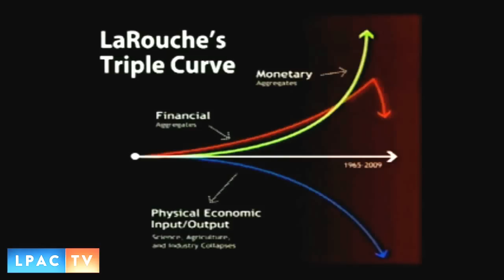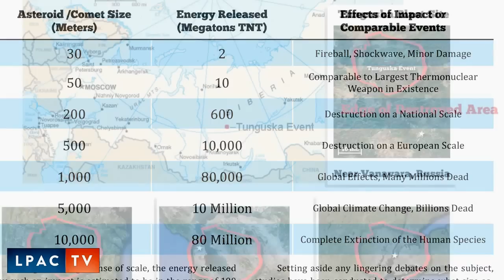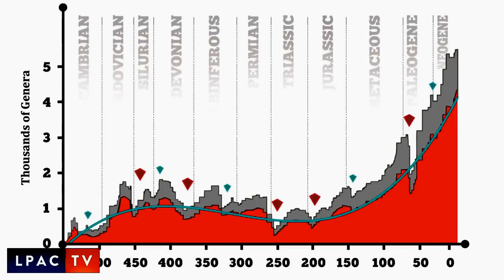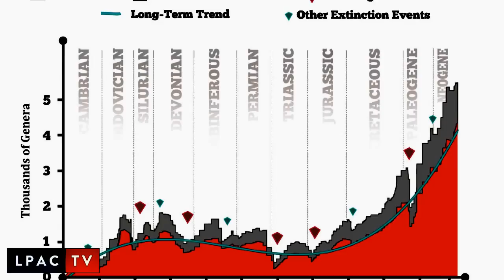Helga Zepp-LaRouche International Webcast • An Alternative to Hyperinflation • Keynote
On Saturday, September 22nd, 2012, German Patriot and International Stateswoman Helga Zepp-LaRouche delivered a webcast entitled, "An Alternative to Hyperinflation and Thermonuclear War."

Mrs. Zepp-LaRouche discussed the needed economic recovery programs the world must immediately adopt, if we are to avert this oncoming crisis, as well as the needed shift in the outlook of man, if we are to survive.

If you support and appreciate the work of LaRouchePAC, please give your financial support